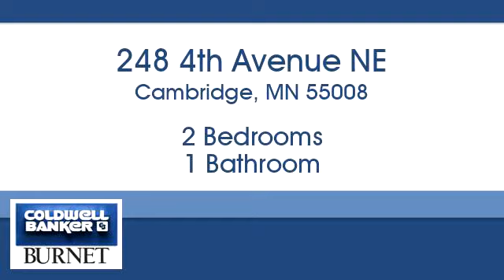Homes for sale - 248 4th Avenue NE, Cambridge, MN 55008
Bedrooms: 2
Bathrooms: 1
Square Feet: 944
Price: $125,000

7550 France Ave. S